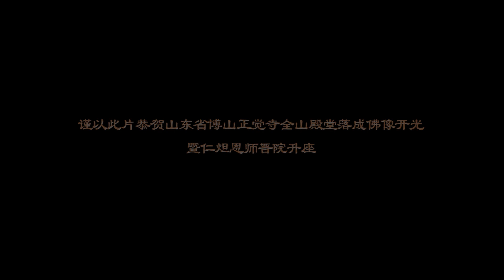莲花心 The Heart of Lotus